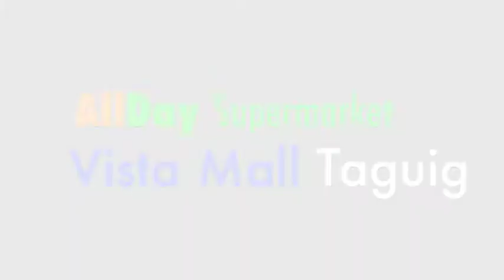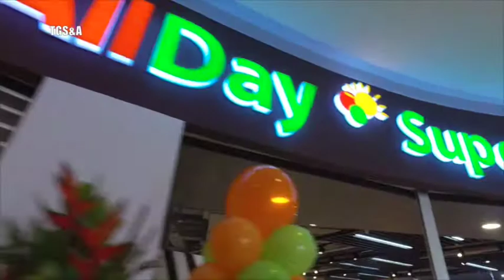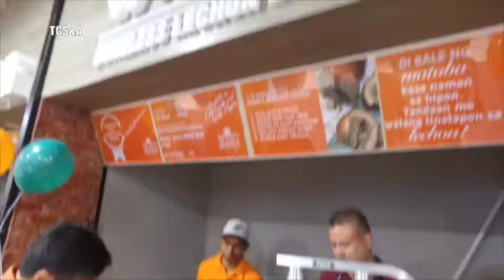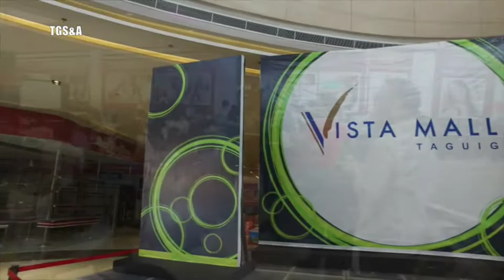AllDay Supermarket & AllHome Inauguration Taguig Vista Mall Mar2016 FunMTV by TGS&A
Here it is - the most exciting and newest talk of the town supermarket - ALLDAY SUPERMARKET at the VISTA MALL Taguig City, which opened to the public last March 30, 2016.

Employing a service philosophy of offering customers in all income brackets the best grocery products they want to buy at a fair price, in a clean, colorful and exciting environment, with a huge and generous amount of friendly and customer-oriented loving care, AllDay Supermarket has been surprising not a few invited and walk-in guests and customers since its opening day.

On the same day, another branch of AllHome, presumably its 10th branch, was also inaugurated, pushing to newer heights a new concept in one stop shop supply of construction materials, building essentials and home furnishings. Both AllDay Supermarket and AllHome have been thanking its valued customers and supporters as they gradually evolve in new shopping experiences in both groceries and home furnishings, indeed a totally new concept in compact, affordable lifestyle shopping experience.

AllValue Chairman and Chairman of the MBV Group of Companies, former Senator Manuel B. Villar presides over the simple ribbon-cutting ceremonies and inauguration of the AllDay Supermarket located at the ground floor of the Vista Mall and the AllHome one stop shop store at the second floor. Joining him were Starmall/ Vista Mall President Jerry Navarette, AllValue Holdings-AllHome and AllDay Supermarket President Jing N. Serrano, Managing Director Camille Villar, AllValue CFO Sally Coloma, AllDay Supermarket GM Maribel Sibayan, AllHome Manager Roy Fernandez, AllDay Store Manager Charo Leutario, AllDay Operations Manager Jackie Cano, and other officers.

To help capture the lively spirit of the occasion,  from service crew, officers and executives of the the MBV group, to their guests and customers, we borrow some interestingly and apt upbeat tunes from the Piano Guys- “Ants Marching/ Ode to Joy” and Sara Bareiles -“I Choose You” in this FunMTV   -TGS